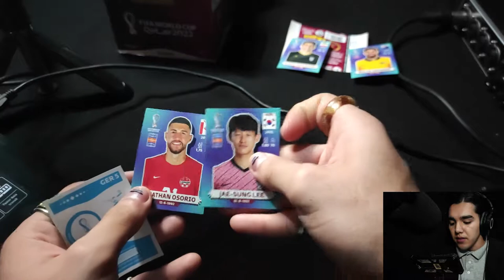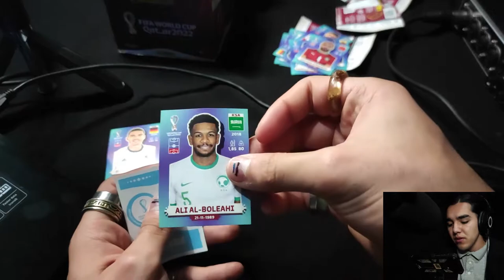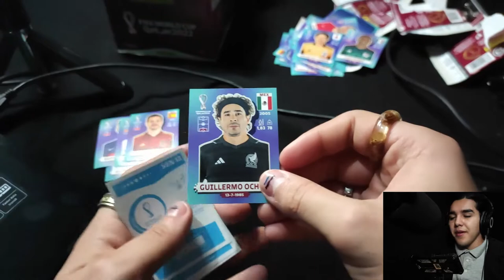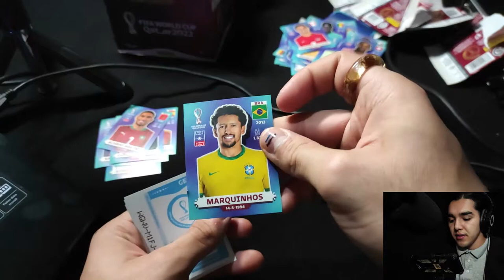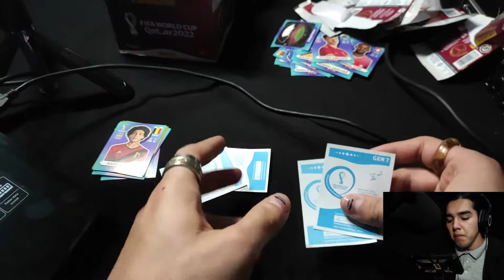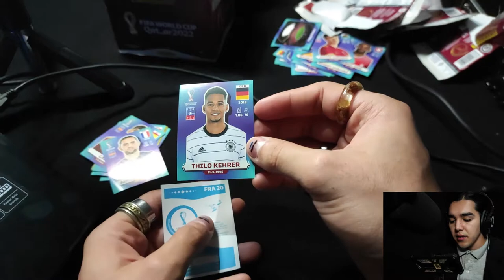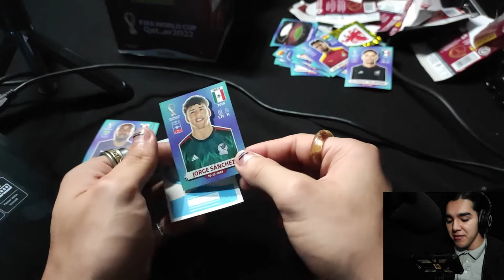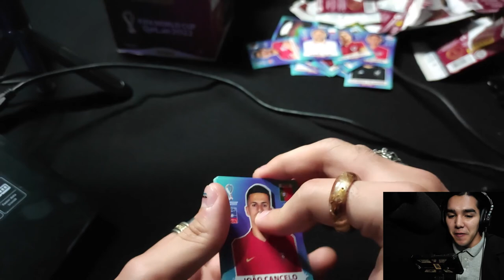¡¡¡¡INCREIBLEEEE!!!! ABRIENDO SOBRES PARA EL ALBUM DEL MUNDIAL CATAR 2022 PANINI EPISODIO #3